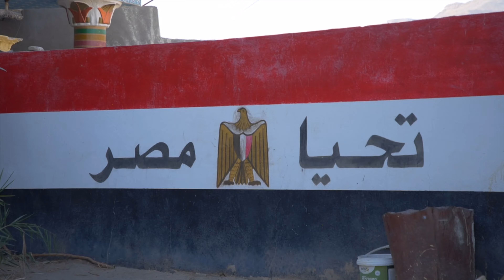Global Passport: Egypt